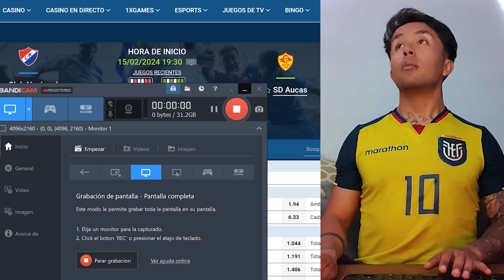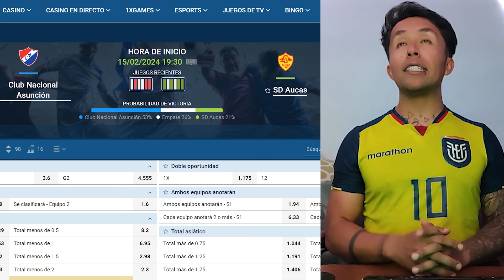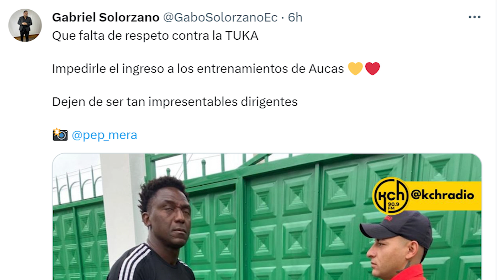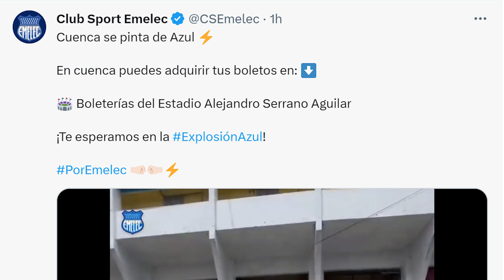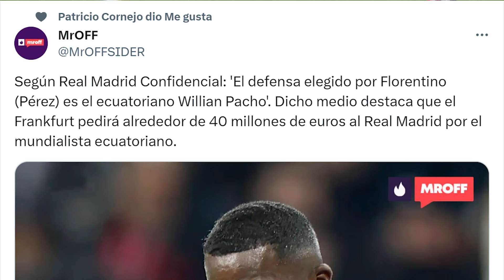MARTÍN LIBERMAN LO CONFIRMA! WILLIAM PACHO SERÁ NUEVO REFUERZO DEL REAL MADRID | NUEVO REFUERZO BSC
Gana el doble de tú depósito con mi CÓDIGO PROMOCIONAL "WCFREE" (máximo hasta 100 dólares)